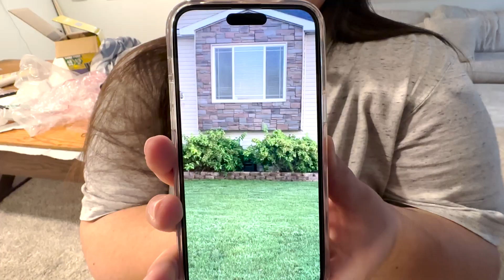Our Basement Flooded... But We're Back!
We're back after almost 4 years! Update video coming soon. But for now, here's the latest disaster in our NEW house!